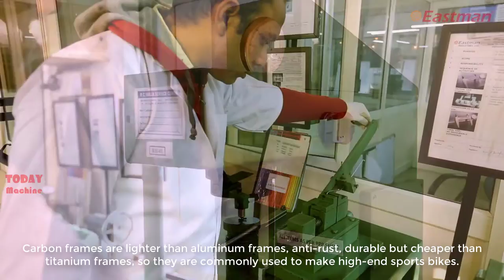How Cycle Is Made In Factory | Cycle Manufacturing Process | Hero Cycle Production Technology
In this video: